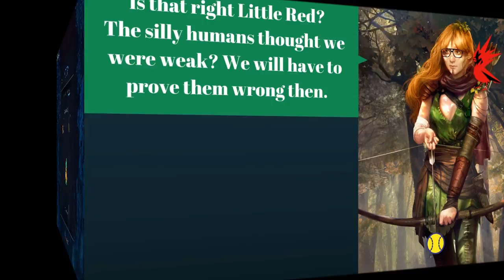[Gwent] Ranking Up Again and Some Special Announcements